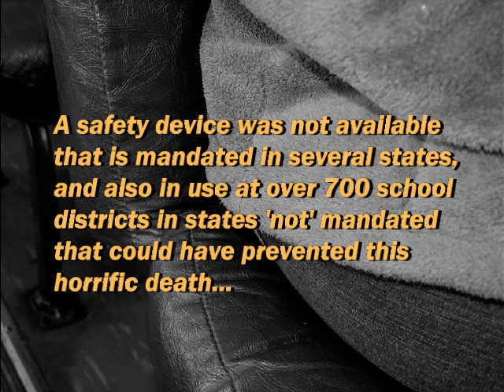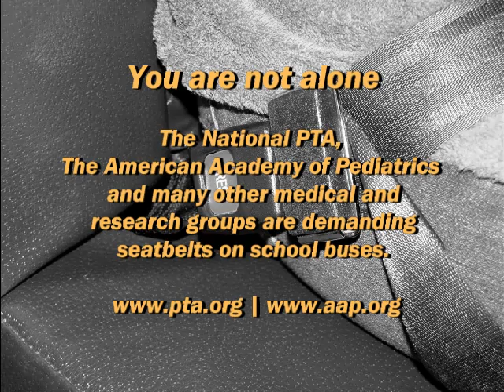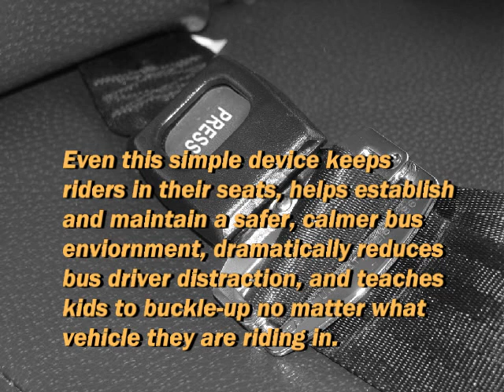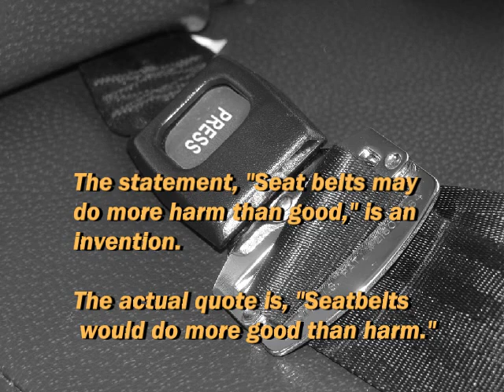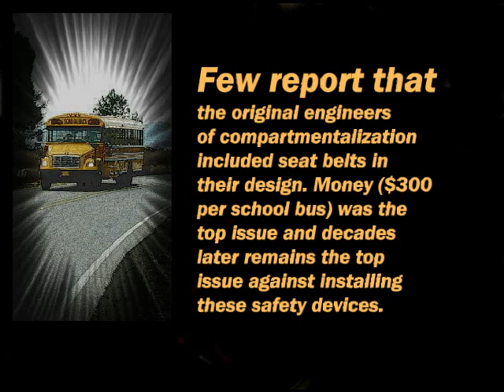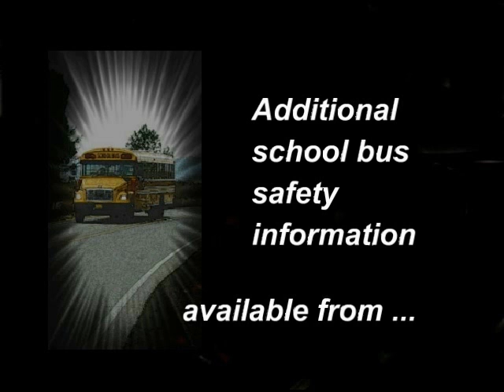School Bus Seat Belts - James Walker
Video Updated - For many decades industry and government resources have battled against seat belts on school buses. Decades of mistraining promoting fear concerning these devices have left their mark on some school bus drivers and their school districts. First Group Greyhound now have belts installed on their coaches and the previous resistance to belts has evaporated. Read in their advertising: "The new Greyhound has been redesigned to ensure the safest ride for our passengers, from large adults to small infants. We've voluntarily equipped each seat with a comfortable three-point safety harness with shoulder-height adjusters. Plus, our new LATCH system can fasten your child's car seat as easily and securely to your seat as you can in your own car." An escalating increase in liability is also happening involving school buses not equipped with at least belts. School districts in 'not' mandated states are moving ahead with the installation of seat belts on new bus purchases. The NHTSA and NASDPTS recently claimed they favor the safety devices while also advocating that the federal government should pay for them. This short video helps provide some information and resources for parents and school districts that would like to learn more about the benefits of seat belts on their community's school buses. The video is intended to help complete the process of deciding on this issue and what to do next. is interested in hearing from districts, school bus drivers and parents in 'not' mandated states that now have seat belts installed on their school buses. Tell us your story, include a short quote for publication.